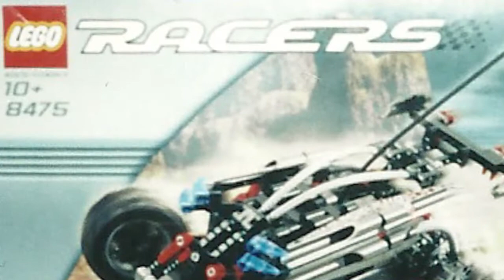Bucknell's Joe Meyer Builds Promising Future as Engineer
When he's not playing soccer, Bucknell senior defender Joe Meyer has focused his energy on building a promising future in the field of engineering.  The Maryland native is receiving the Society of American Military Engineers (SAME) New York Post scholarship award on November 2, 2013.